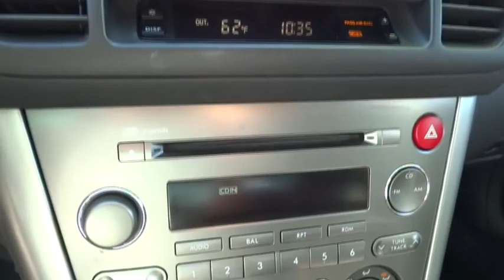2005 Subaru Legacy Wagon San Rafael, San Francisco Bay Area, San Francisco, CA 237146J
2005 Subaru Legacy Wagon
2005 Subaru Legacy Wagon Outback - Stock#: 237146J - VIN#: 4S4BP61C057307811

Toyota Marin
445 Francisco Blvd East

-New Arrival- ALL WHEEL DRIVE This Obsidian Black Pearl 2005 Subaru Legacy Wagon (Natl) Outback is priced to sell fast! This Legacy Wagon (Natl) has a very popular Obsidian Black Pearl exterior color with a Off Black interior that looks fantastic! Ask about the Toyota Marin exclusive 10 Point Value Guarantee, which includes a 3-day/250 mile money-back guarantee and 7-day/700-mile exchange policy
Black fold away heated pwr mirrors,4-stage heated front buckets w/active head restraints,8-way pwr driver seat w/adjustable lumbar support,AM/FM stereo w/CD player-inc: (6) speakers,Pwr front ventilated/solid rear disc brakes,All-wheel drive,4-wheel anti-lock braking system (ABS) w/electronic brake-force distribution (EBD)